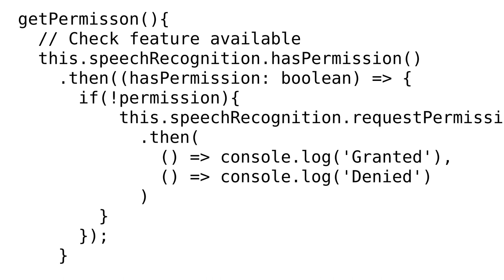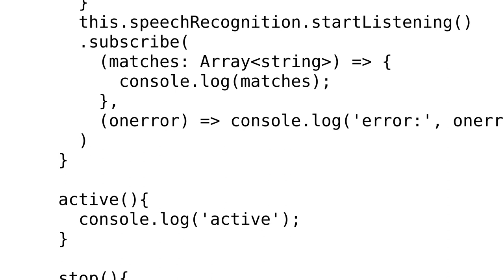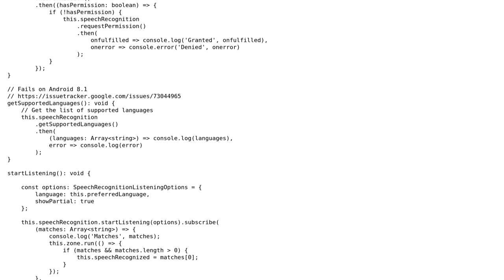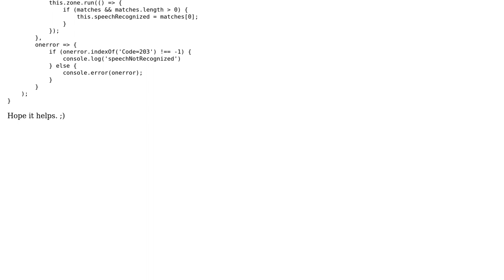Trouble with speech recognition in ionic 4 (2 Solutions!!)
Trouble with speech recognition in ionic 4

With thanks & praise to God, and with thanks to the many people who have made this project possible! | Content (except music & images) licensed under CC BY-SA | Music | Images & others | With thanks to user sai vamsee user HaniBhat user Fabiano Albernaz and the Stack Exchange Network Trademarks are property of their respective owners. You are responsible for your own actions.